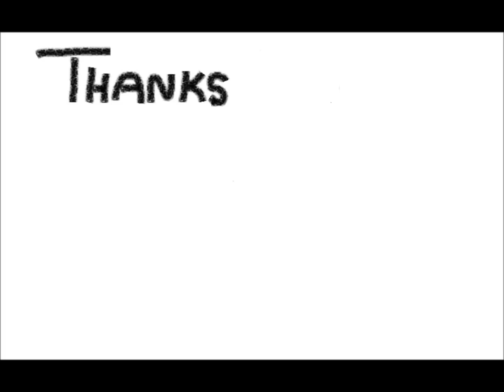Playing SCP: CONTAINMENT BREACH - (Episode 1)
This game was intense... at least I had my bunny to protect me.